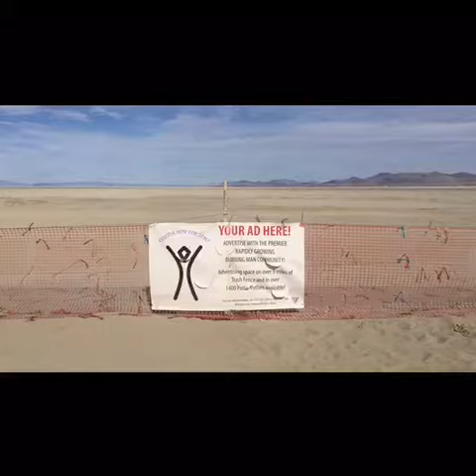NMP Burning Man 2015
Footages of Burning Man 2015 by Mariam Grey (me)
Except the vertical video of the spinning carousel by Cindy Bishop